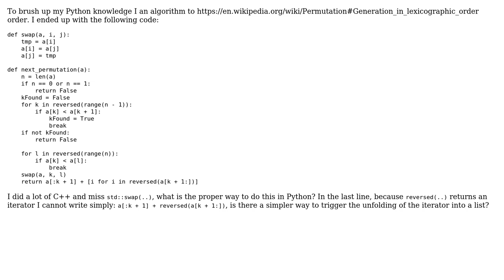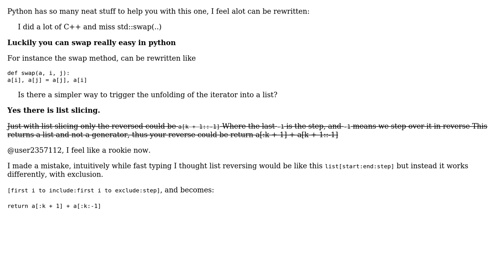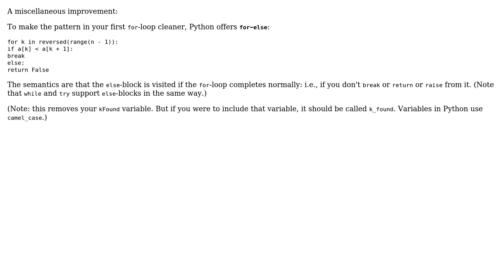Code Review: Generating Permutations in Python (4 Solutions!!)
Code Review: Generating Permutations in Python

With thanks & praise to God, and with thanks to the many people who have made this project possible! | Content (except music & images) licensed under CC BY-SA | Music | Images & others | With thanks to user wchargin user Nils user Ludisposed user Gribouillis user Gareth Rees user Daniel and the Stack Exchange Network Trademarks are property of their respective owners. You are responsible for your own actions.